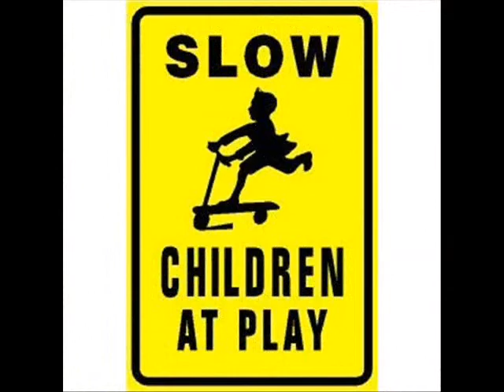Raybestos... The Best in Brakes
Raybestos brand products have led the industry since the invention of woven brake lining in 1906. Available at Decker Auto Parts in Shelby Township, MI.